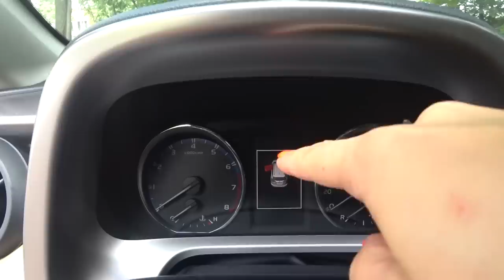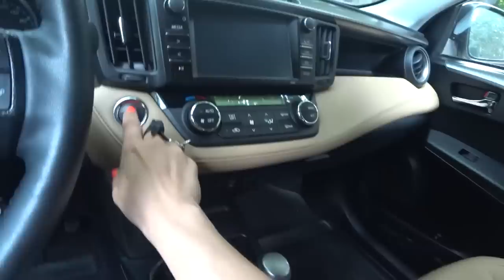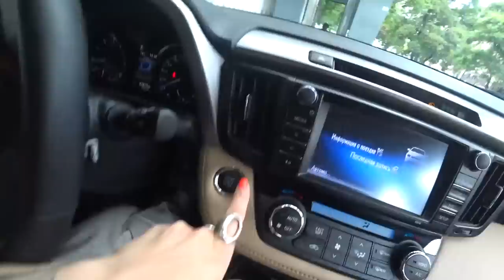НОВАЯ МАШИНА! МЫ ПЕРЕЕХАЛИ! ПОЧЕМУ МЫ С ЮМИ УЕХАЛИ ИЗ ДОМА? С КЕМ ПИТОМЦЫ, ОТКУДА У НАС Toyota RAV4?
Проведи лето со мной! Будем снимать вместе клип! Бронируй путевку в лагерь «ЗВУЧИ!» в Сочи на 3 смену
ПИТОМЦЫ СНОВА ПРОТИВ СЛАЙМОВ! МЕГА РАСПАКОВКА ▼ЖМИ ЕЩЕ▼

Начиная с фан встречи с Меджиками в Москве, кроме стройки новой комнаты в доме и работы над садом, понеслись какие-то незапланированные дела! Я думала, что лето в Меджик Хаусе будет эпичное: влоги, купания, прогулки в лес, бассейн для собак и наши с вами встречи, но что-то пошло не так в жизни. Заболел очень мне близкий человек, я сама постоянно езжу в больницы, случился лагерь, куда мне нужно ездить постоянно, поэтому нам с Юми пришлось переехать в Москву: почему именно с ней, с кем остаются питомцы, когда я уезжаю надолго, что мы тут делаем, но есть и хорошая новость - у нас новая машина Toyota RAV4 - мы ее не купили, откуда она у нас взялась, я тоже расскажу в этом видео и, конечно же, покажу вам эту белую красавицу!

Привет, я Anny Magic и у меня есть собаки Софи и Эйван, Миша и Юми Чу, кошка Киса Алиса и другие домашние животные - муравьи, улитки. На моем канале не только питомцы и наша жизнь и путешествия, но и полезные советы, лайфхаки, обзоры и распаковки, и другие рубрики!